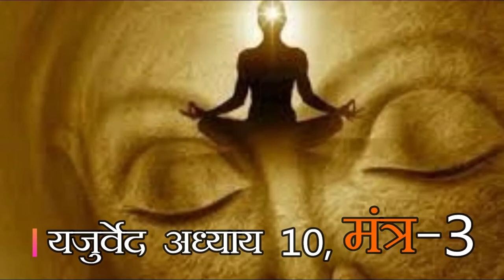राजा, मंत्री, प्रजा व सेना के लोगों में आपस में मिलजुल का रहना चाहिए-यजुर्वेद अध्याय(10- 3)Yajurveda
जिस राज्य में प्रजा के साथ मंत्रियों, सेना व राजा का तालमेल होता है, वही राज्य सुखी व सुरक्षित होता है |